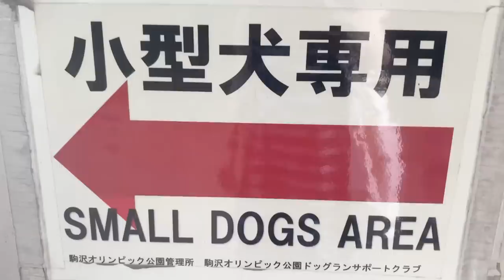一人で過ごす休日・餃子作り・散歩・ケーキでティータイム・和朝食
Namiのくらしにお越しくださりありがとうございます✨
一人暮らしOLの日常のVLOGです

今回は、二日間、誰とも会わずに一人で過ごした休日をまとめました🏠
食べたかったものをのんびり作って食べて、ゆっくり過ごした休日です🌷

🔸目次🔸
00:00 朝ごはん
02:06 駒沢公園に散歩
03:10 晩ごはん
04:30 日曜日の午後
06:07 晩ごはん
10:10 バスタイム
10:48 リラックスタイム

🔸メニュー🔸
土曜日の朝ごはん
・しじみの味噌汁
・キムチ冷ややっこ
・うにご飯
・ぬか漬け
・温泉卵

土曜日の晩ごはん
・インスタントラーメン
・唐揚げ
・ノンアルコールビール

日曜日の夜ご飯
・餃子
・ピリ辛もやし
・たまごスープ

おやつ
・スターバックスのコールドブリューフロート
・公園のたこ焼き
・ショートケーキ

いつも温かいコメントをありがとうございます！💕
コメントは嬉しく全て拝読しています❣
とても励みになっています！ありがとうございます✨

@ゆるりNamiのくらし【サブ】

🍚平日5日間のごはん記録

🍀Namiのくらし🍀
自分らしくマイペースに生きていこう！
なにか特技があるわけでもない、特別なことをしているわけでもない、
そんな、なんでもない日常を綴っているvlogです

🌼外国語の字幕制作にご協力をお願いしています🌼

字幕を追加してくださった場合は、その動画のコメント欄などでお知らせくださると嬉しいです。
(If you've captioned/subbed one of my videos, please tell me that in the comments section of the video. Thank you for always adding subtitles.)
いつも字幕作成に協力してくださっている皆様、心からありがとうございます！🙇💖